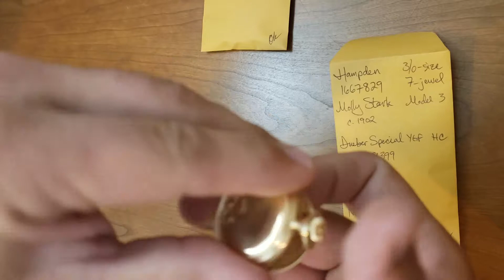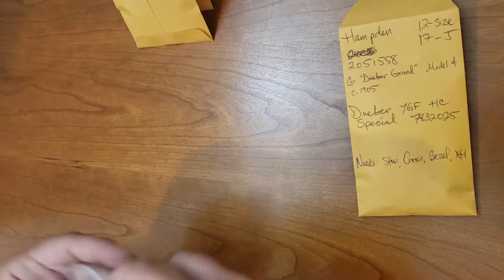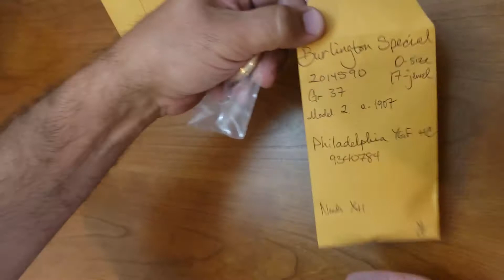Pocket Watch Collection Part 3